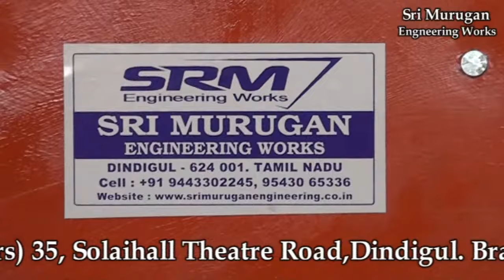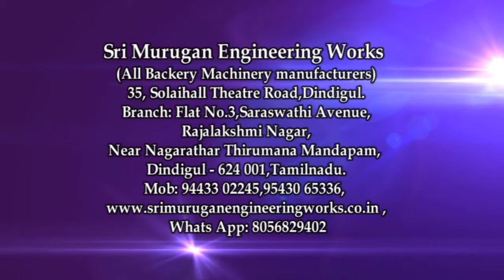SRM Dough sheeter / Multi purpose sheeting machine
We are offering Dough sheeter machine to our clients the machine is  used for sheet the dough into sheets with required thinness.

This machine is used for multiple purposes like

Samosa sheet forming

nippat/thattai making

chappathi making